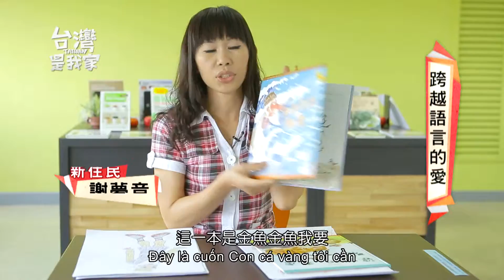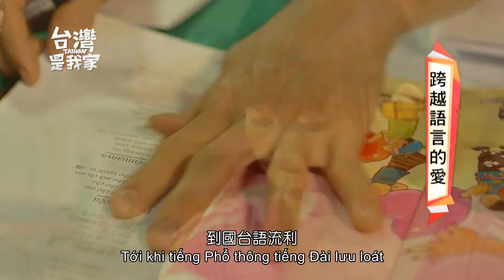20151204台灣是我家 跨越語言的愛越南